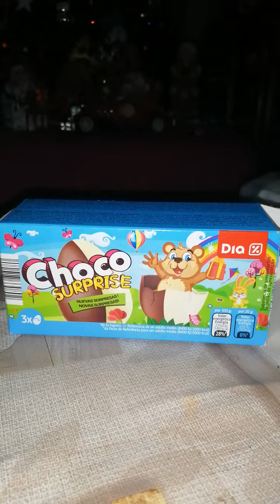ABRO OTRO HUEVO DORADO DE CHOCOLATE SORPRESA